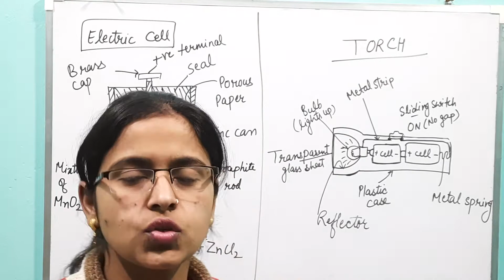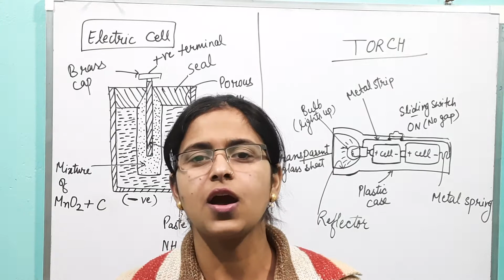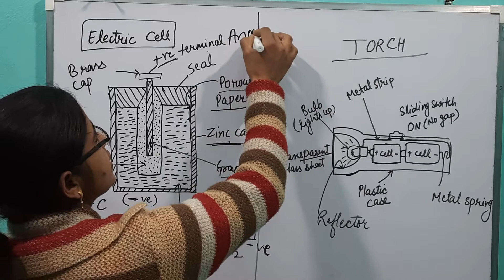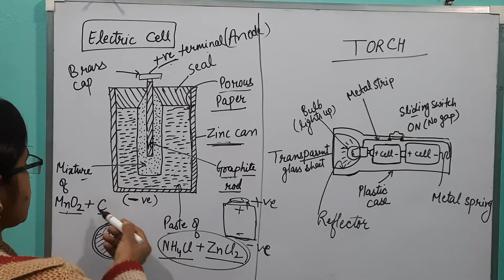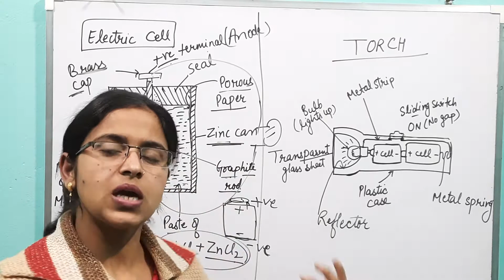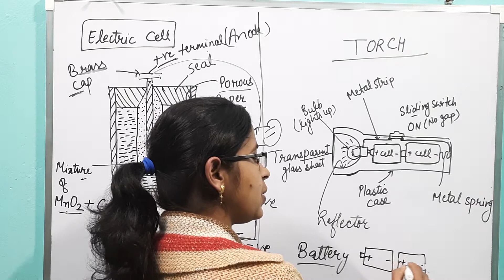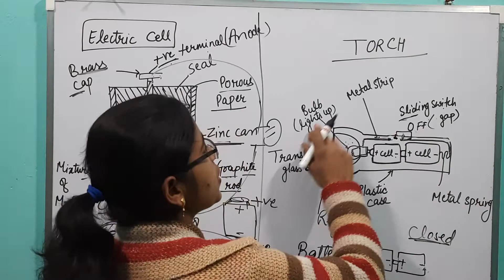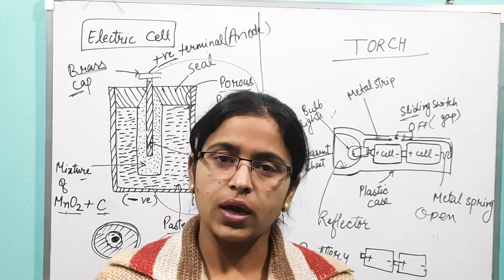electricity and circuits chapter 12 class 6th subject science NCERT part -3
🙏🙏Welcome
 In this video, we are providing  science chapter 12 electricity and circuits class 6th. There is explanation of about structure of torch and electric cell.
Our one and only one motive is to help students